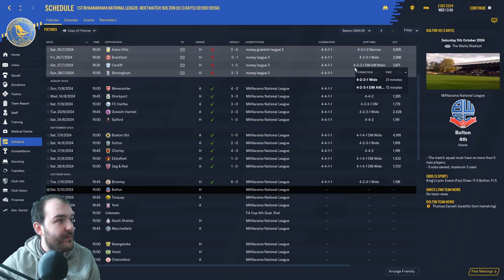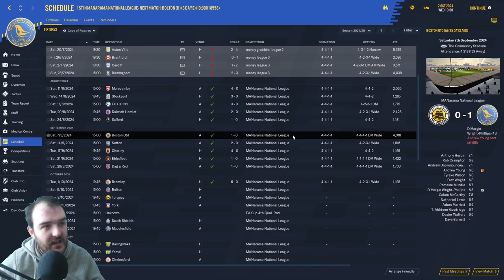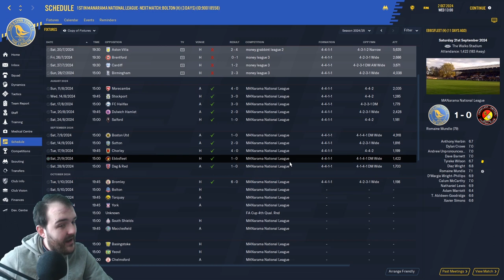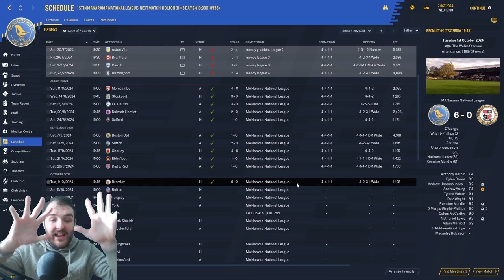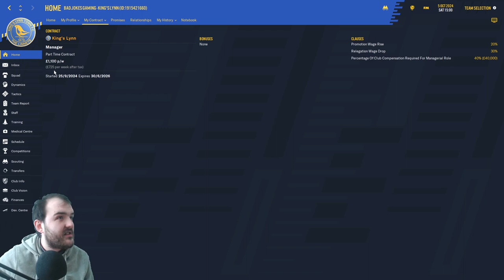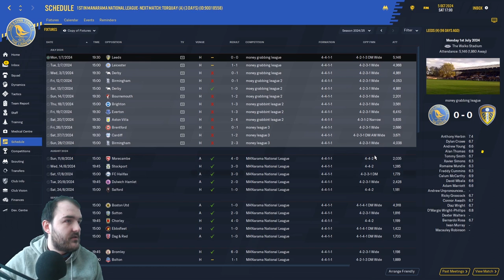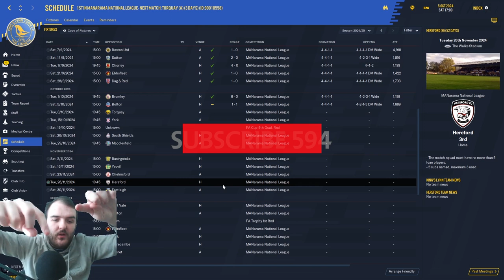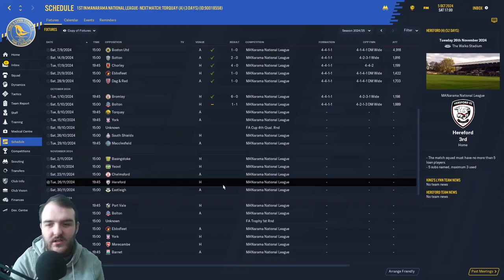THE BOLTON BATTLE FM20 | King's Lynn Town | Football Manager 2020 |Walks to Prem | S6 EP2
Welcome to my Football manager 2020 Series Walks to Prem in S6 EP2 It's time for THE BOLTON BATTLE as Bolton come to play us at the walks in our biggest league game yet, and i reveal whats had me so excited over the last couple days!!!

Curty